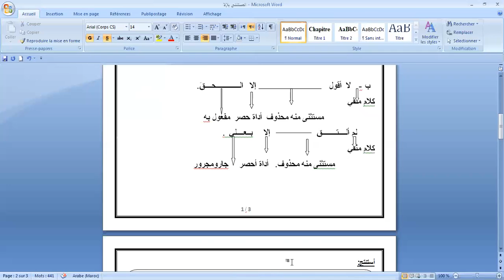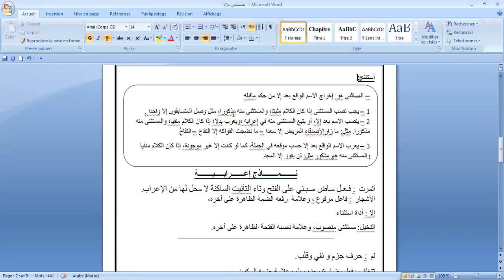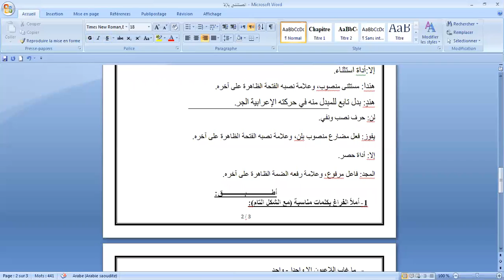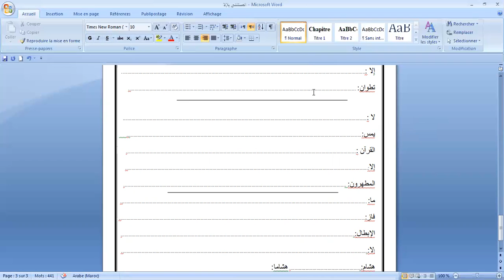Capsule CM2 Arabe 23 03 2020